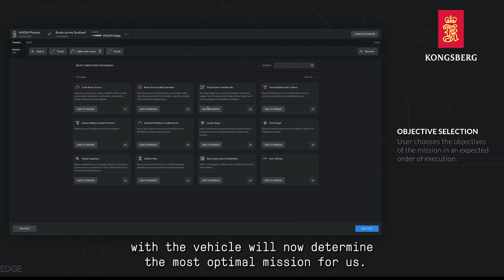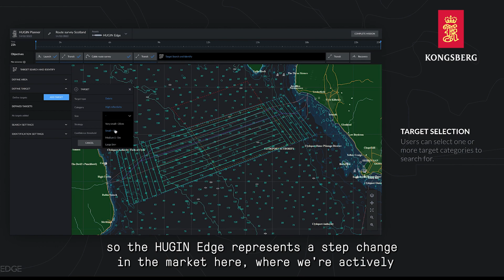HUGIN Edge explained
HUGIN Edge is a game changer, actively using artificial intelligence. Craig Wallace, HUGINS product manager, explains how.